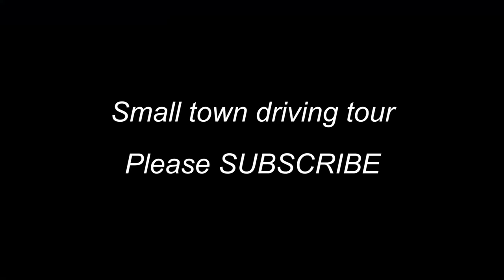Small Town Comber Ontario Main Street Driving Tour